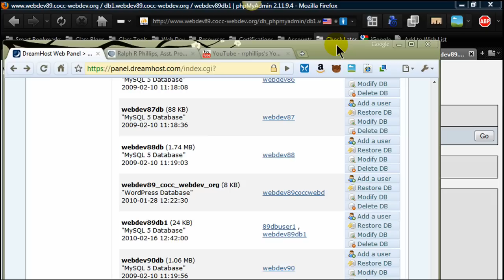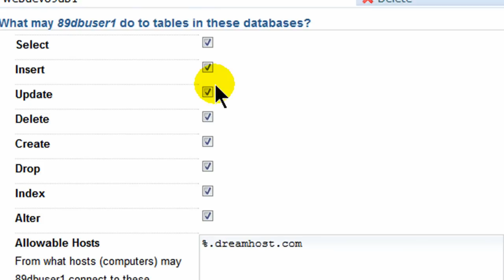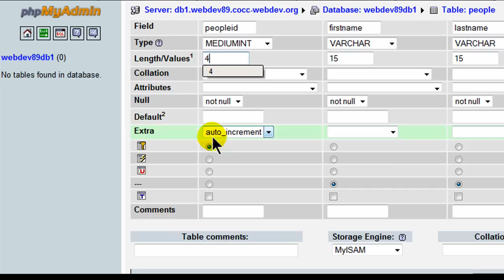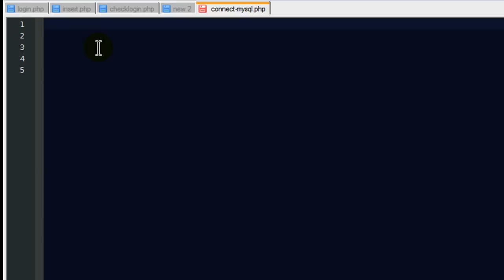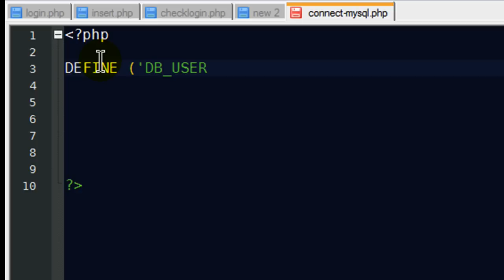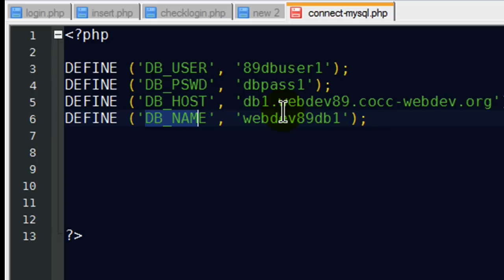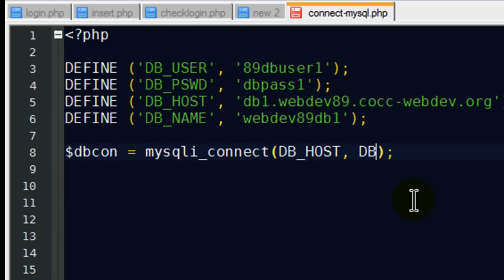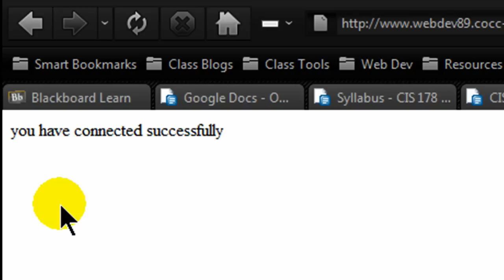Connect to MySQL Database with PHP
Connect to a database with PHP.